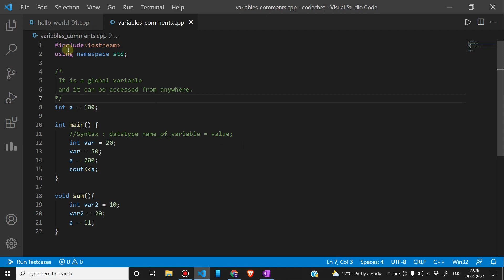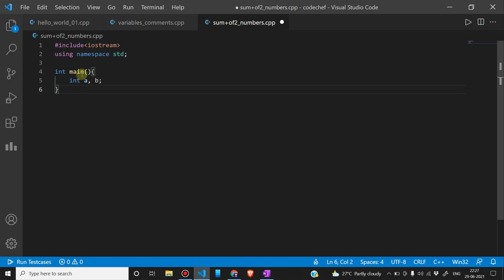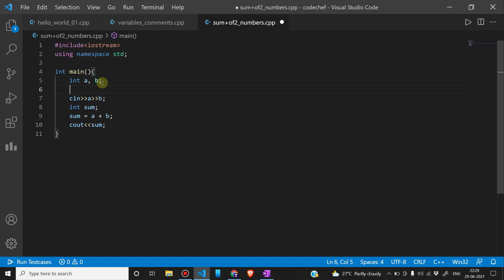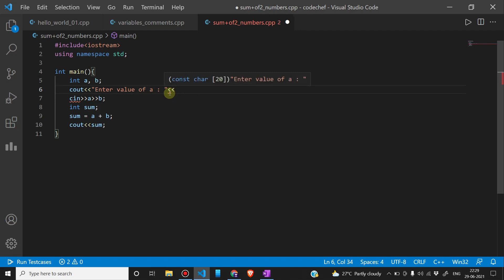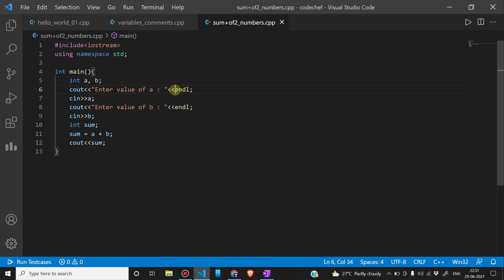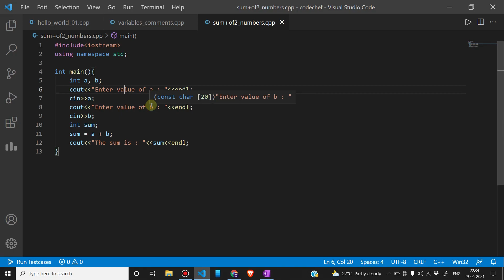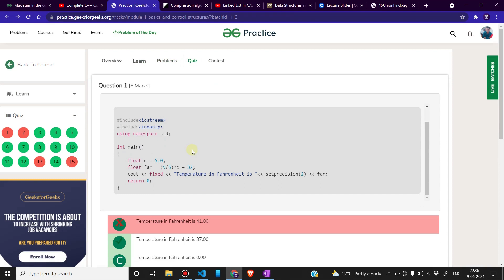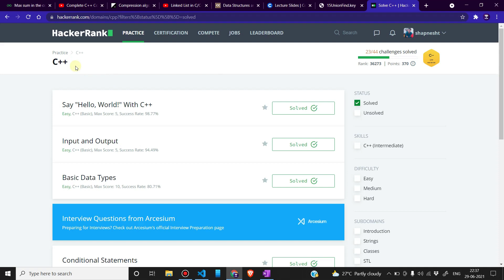Complete C++ Course lecture 5 -Basic Input and Output in C++, Sum of 2 numbers in C++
In this video we’ll walk you through:
- Basic Input and Output in C++
- header files for input output
- iostream
- fstream
- iomanip
- cin and cout
- Sum of  2 numbers in C++
- taking input from user.
- fork CPP register

TIMESTAMPS
0:00 Intro
0:26 streams in C++
2:50 Header files
07:00 Writing a program to add 2 numbers
11:38 writing sum program in IDE
14:50 Printing strings
19:30 Fork CPP
21:14 HackerRank

Our channel is all about Programming. We cover lots of cool stuff such as solution to problems, concept explanation and tricks to master CP